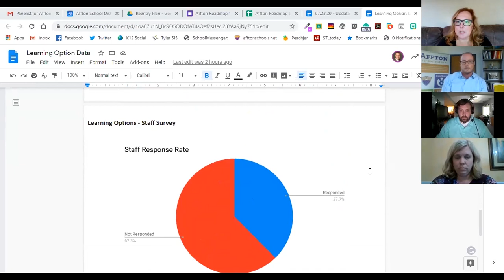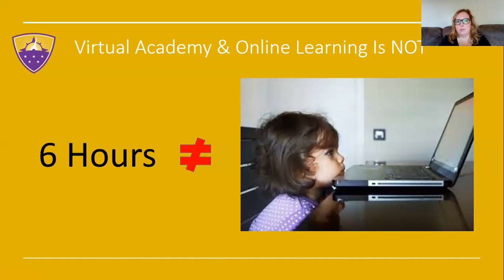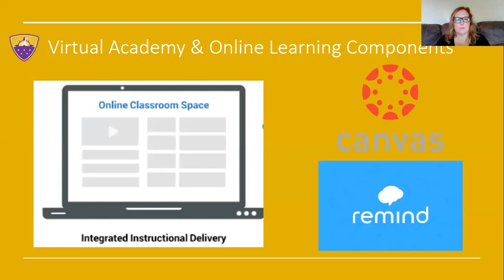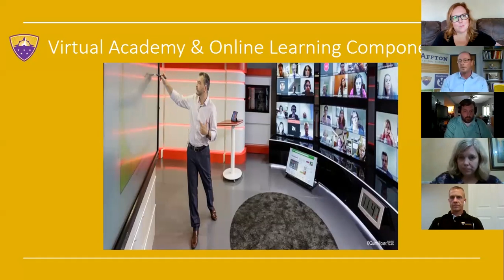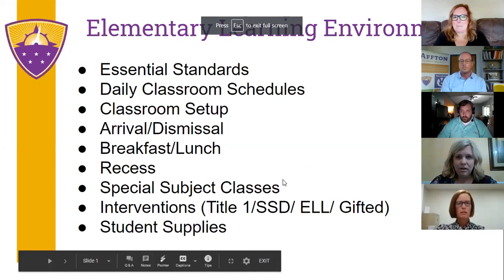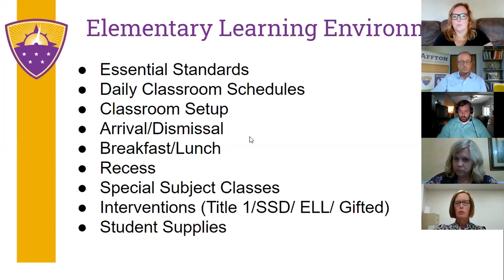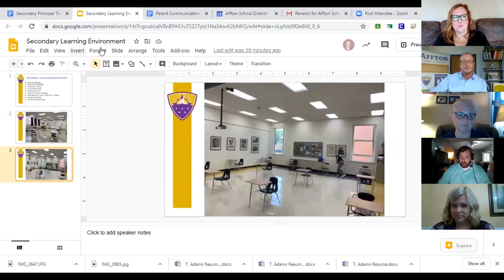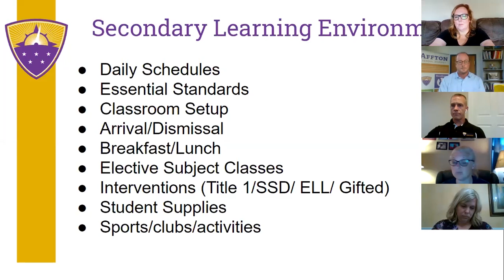Roadmap to Reopening Update Webinar | July 23, 2020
ICYMI: Here's video of our Roadmap to Reopening Webinar from last evening featuring Dr. Bracht, our school principals, a live Q&A, plus a bonus poll for our viewers. Still have questions?